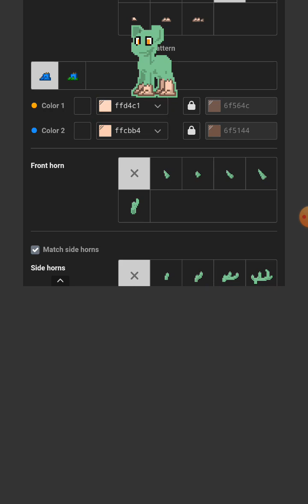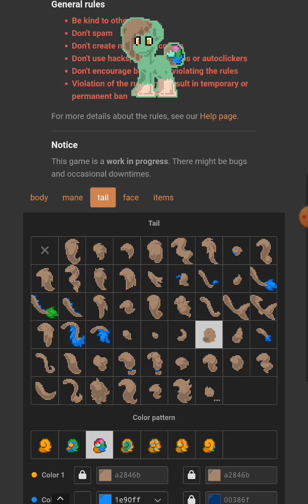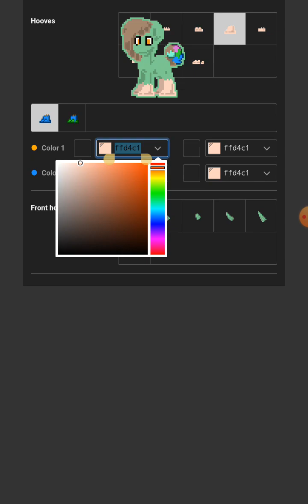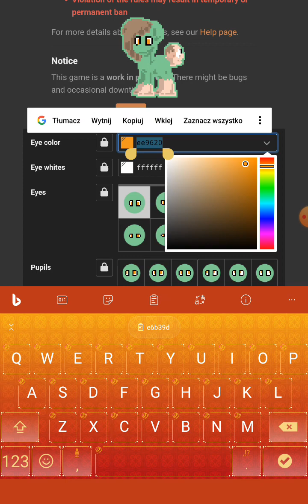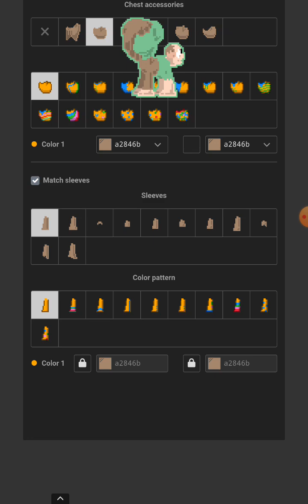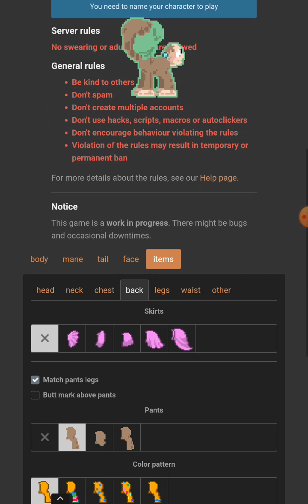How to make a Monkey skin in Pony Town?